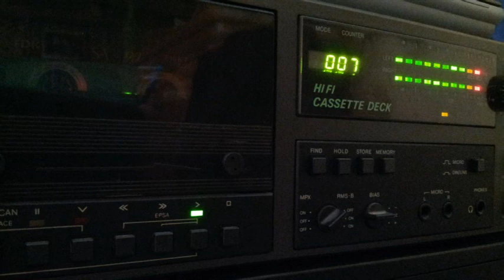[Tape 533] Turntable Mix - DJ Hell [side A]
Auf diesem Tape wieder ein Turntable
Mix unbekannten Datums, DJ Hell am Start.